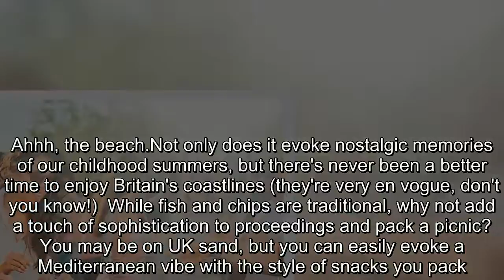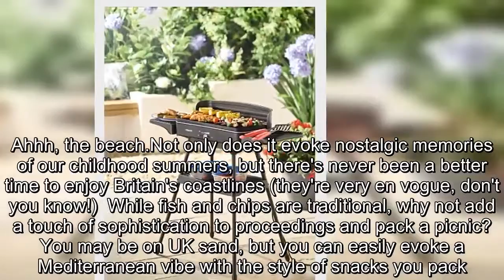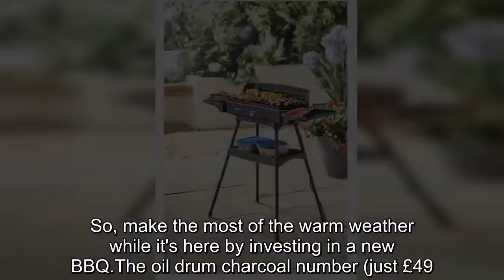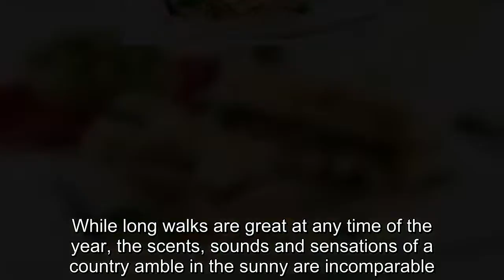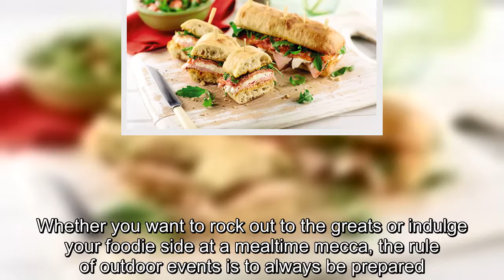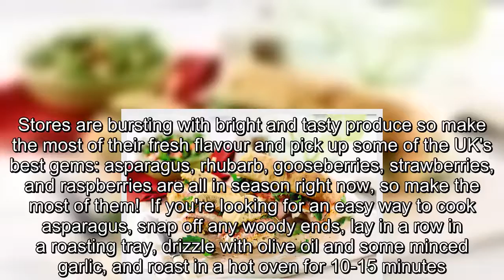Exhilarating road trips, lazy garden days, and picnics on the beach: 10 reasons why we love summer!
You don't have to be in the cast of Grease to know that Summer Lovin' means having a blast.And as the famous song acknowledged, you have to savour the year's most glorious season - as it happens so fast!  From enjoying the wind in your hair while driving on fun-packed road trips to lazing around in your own back garden, summer 2018 is all about getting out there and trying something new.And to get you in that joyous Vitamin D-induced mood, here's 10 reasons why we are head over heels with the hottest time of the year.Ahhh, the beach.Not only does it evoke nostalgic memories of our childhood summers, but there's never been a better time to enjoy Britain's coastlines (they're very en vogue, don't you know!)  While fish and chips are traditional, why not add a touch of sophistication to proceedings and pack a picnic? You may be on UK sand, but you can easily evoke a Mediterranean vibe with the style of snacks you pack.Try this deliciously decadent sandwich, The Italian Job from Aldi, which won Best Value retailer at the Retail Week Awards 2018.This ciabatta filled with mozzarella (just £0.45 from Aldi), Italian Milano Salami (£0.89 from Aldi), pesto and rocket, will keep both adults and kids full and happy til tea time.It needs no cutlery, travels well, and is equally at home on a road trip, at a school sports day, or on a long drive to the airport.One bite and you'll be the toast of the beach!  Brits love nothing more than the chance for some al fresco dining - and the call of the BBQ is as strong as our love of polite queuing.Inviting your friends and family around for a drink in the garden while sausages sizzle and burgers, er, bake is one of the ultimate summertime treats.But you don't just have to stick to the classics to keep the crowds satisfied.Get into the summer spirit with some asparagus and halloumi kebabs.Simply drizzle the star ingredients in lime juice, olive oil and red chilli, carefully spear them on to skewers, brown on the barbecue and voilà, a dreamily easy recipe that will get guests talking.So, make the most of the warm weather while it's here by investing in a new BBQ.The oil drum charcoal number (just £49.99) from Aldi is both stylish and big enough to cook up a feast.Seeing as we can be forced to spend endless weekends on the sofa watching TV thanks to wet weather, summer opens up our gardens as a whole new room.Forget the park, your back yard is now a heavenly haven where you can laze around in the sun to your heart's content.Make sure you're super-comfortable for the heady days ahead by indulging in some stylish outside furniture.In-store at Aldi from 24 June, you can buy a chic Rattan Effect 4-Piece Coffee Set, with cream cushioned two-seat sofa, two matching armchairs and glass topped coffee table.You'll be the envy of your neighbours - just don't tell them that it only cost £189.99!  Nothing shouts summer like a spontaneous road trip.A group of you packed into a car on a sunny morning, a round of questionable singing (o